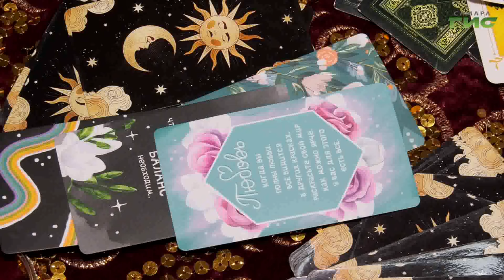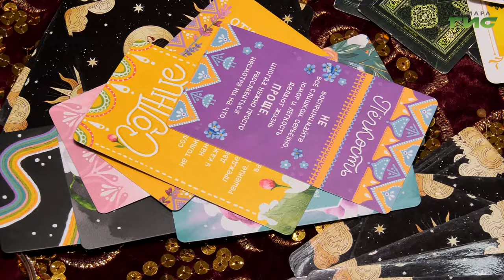В Самаре отметили Международный день цыган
Яркие костюмы, волнующие душу романсы и "цыганочка с выходом". В Самаре отметили Международный день цыган. На сцене Дома культуры поселка Зубчаниновка выступили ансамбли "Веселина", "Гиля Ромэн" и другие творческие коллективы. Артисты пели, играли на музыкальных инструментах и танцевали. Репортаж с праздника подготовила Ксения Баканова.